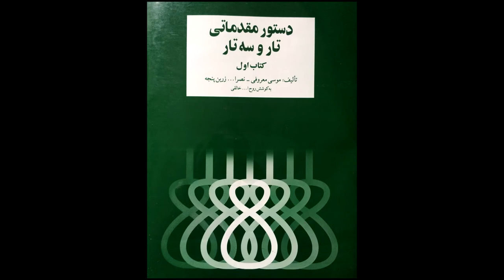تمرین 64سه تار نیما فریدونی دستورمقدماتی تار وسه تار کتاب اول هنرستان موسیقی روح اله خالقی